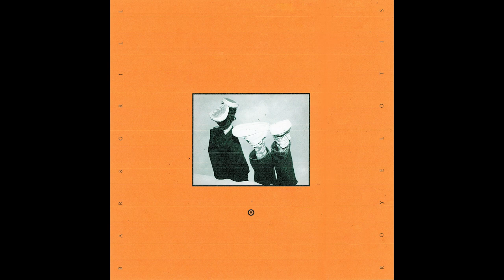Royel Otis - Warm Nights